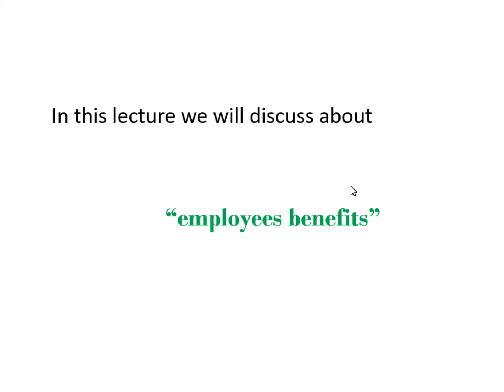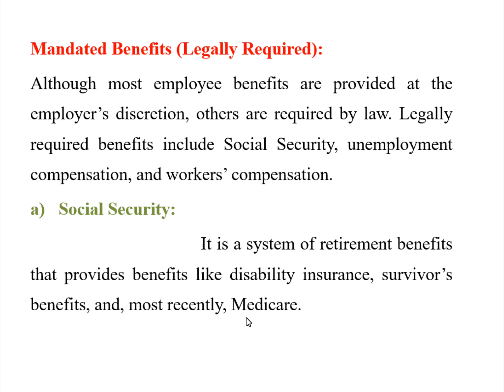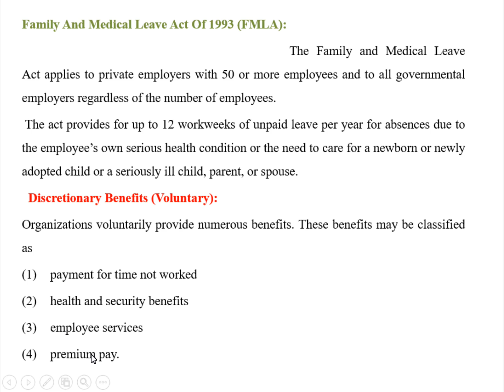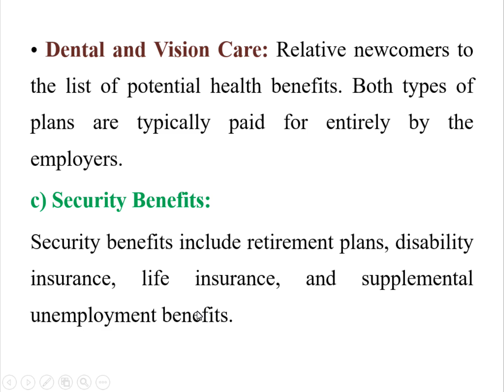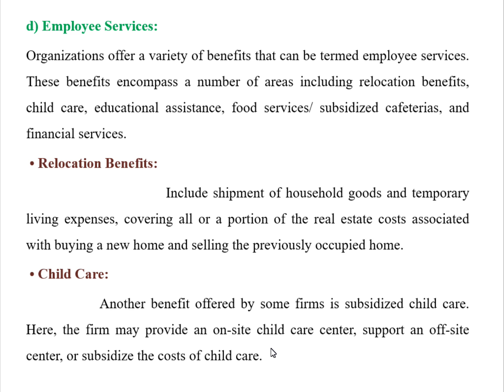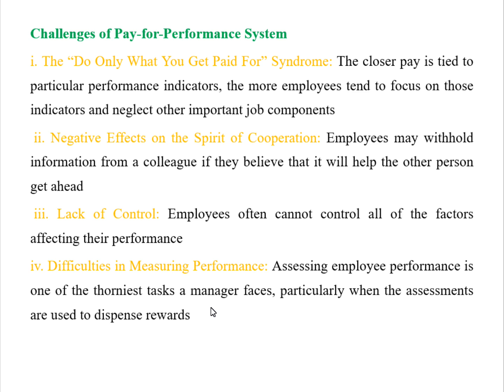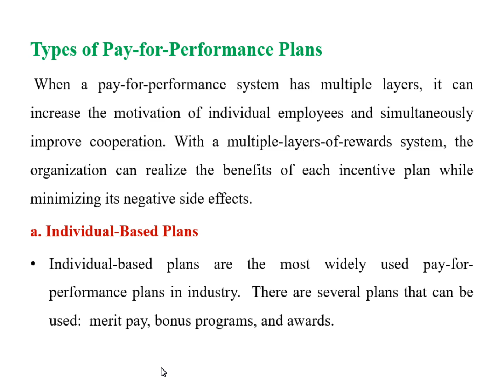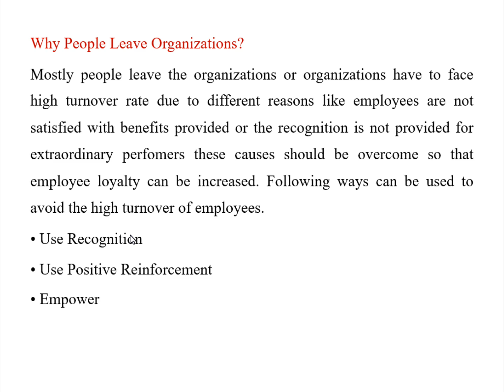Human Resource Management Lecture 18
in this lecture we will learn employees benefits